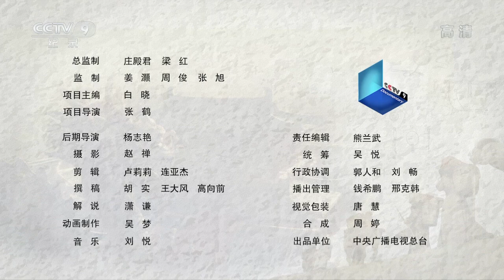《古物天工》第1集 故宫 大明宫 紫微城...... 古代的超级宫殿长什么样？【CCTV纪录】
本期内容：在历朝历代的超级宫殿中，面积大、气势足的中国宫殿数不胜数。故宫作为明清两朝的皇家宫殿大名鼎鼎；大明宫是盛唐的政治中心和国家象征；紫微城是中国历史上第一座包砖皇城；未央宫宏伟壮丽，让百姓仰望；还有唯一能代表秦宫的咸阳宫。

■□节目简介■□
在古代，人们是如何解决种种难题呢？他们为攻城设计发明了哪些战斗武器？为防止盗墓者产生了哪些防盗措施？中国古代水利工程稳居世界前列，到底谁才是真正的超级工程？作为第一个将火药用于战争的国家，中国古代有哪些领先于世界的火器等等，都将在该片中一一解开。